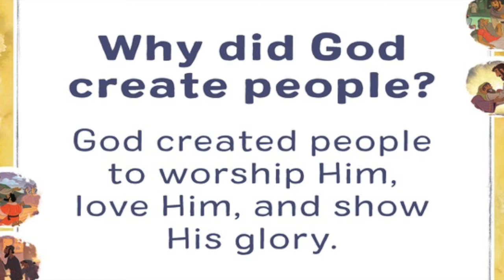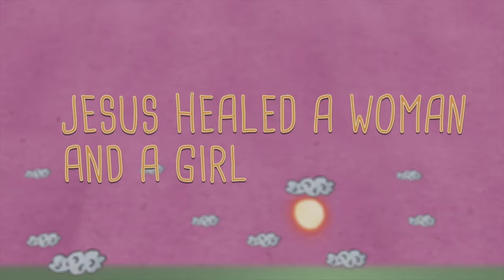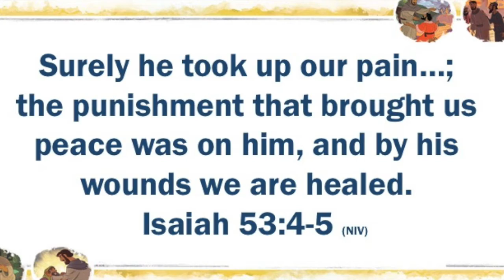01-23-22 Preschool Online